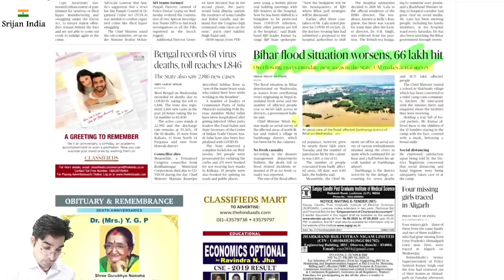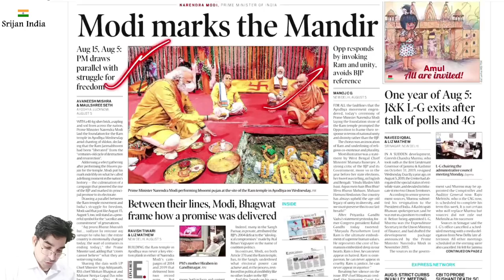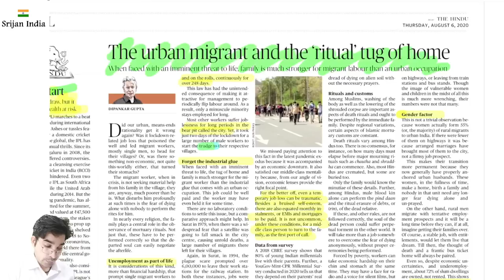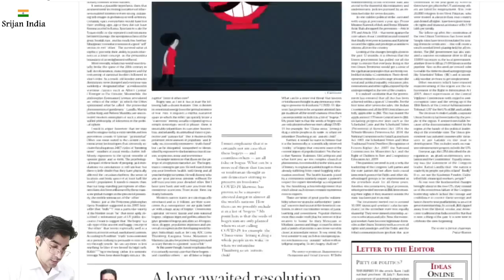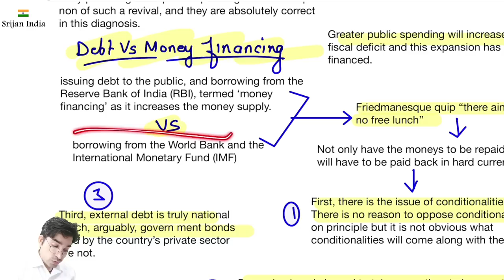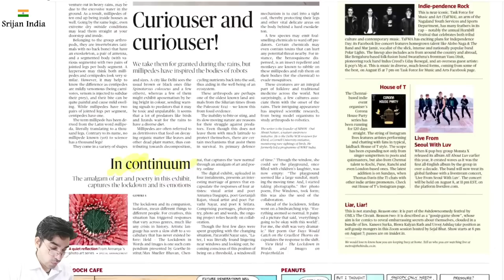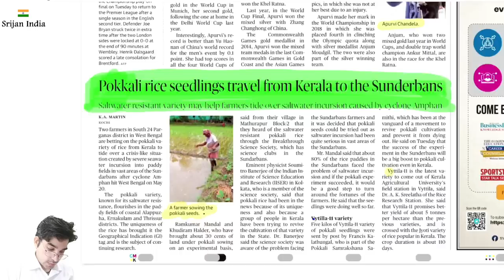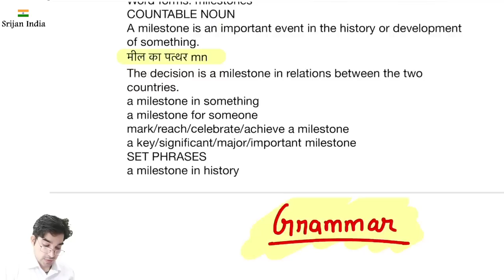6th August 2020 | Daily Brief | Srijan India